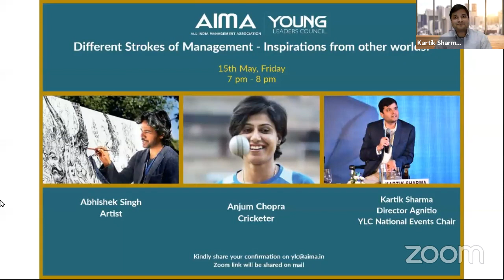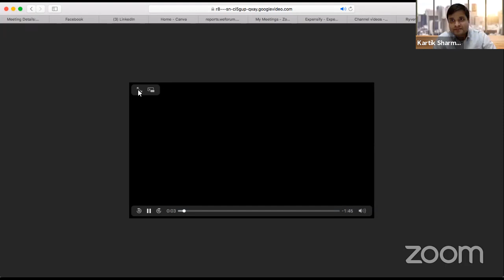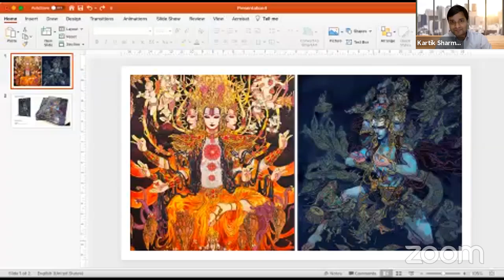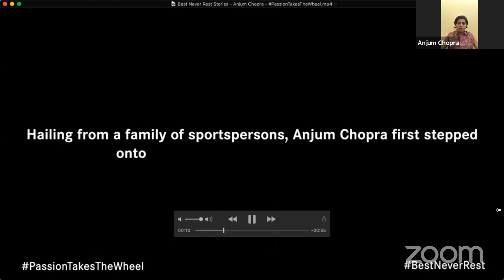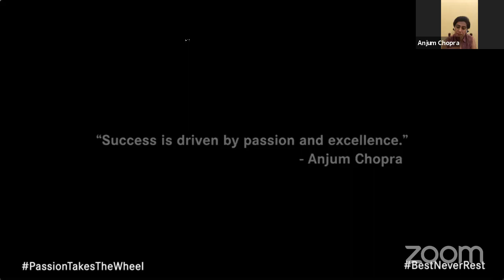Different Strokes of Management – Inspiration from other Worlds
Streaming LIVE a session on "Different Strokes of Management – Inspiration from other Worlds" with Abhishek Singh, Artist; Anjum Chopra, Cricketer and Kartik Sharma, Director, Agnito, YLC National Events Chair.